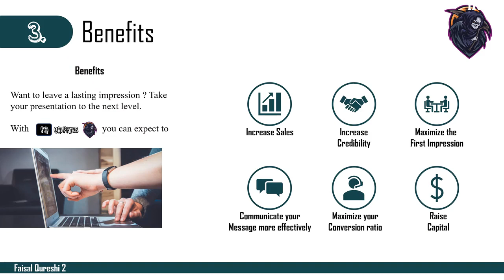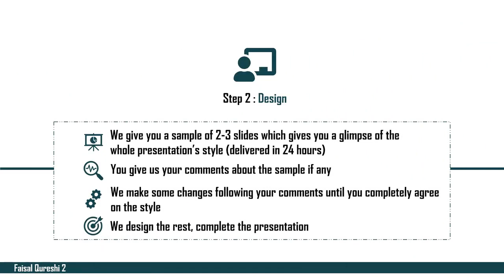I will design a professional powerpoint presentation - Presentations services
Link to this service(Special Discout)
Asalam-o-Alykom
✪ Welcome to FQ GRAPHICS ✪
Take Your Presentation To The Next  Level
PLEASE NOTEWe are not offering cheap Designs as many of other freelancers are doing!! who provide poor quality for unrealistic prices.Everyone does not have enough skills or time to design a good and nice presentation. So we are here to help such peoples. (For 6 or 12 hrs delivery.
Be it Sales presentationSponsorship deckBusiness presentationOr any type of creative powerpoint presentation
Process
You put order. We send few initial slide design to confirm your taste as everyone has different one. We proceed further only once you confirm unless you are not responding. Deliverable: Editable PPTX+PDF+PPSX+PPT
Why Us?
We are offering you a premium powerpoint presentation design with a combination of colors in a balanced way consistent templates and animated images.
You will receive final product, which will attracts your investors, your partners and also your clients to your project.
Thanks:)